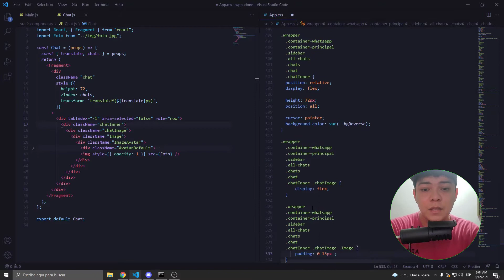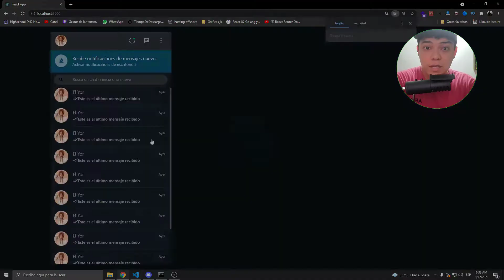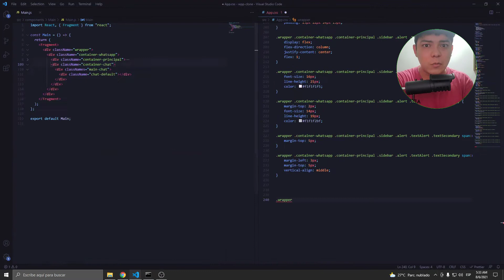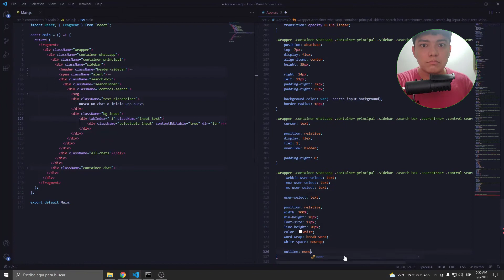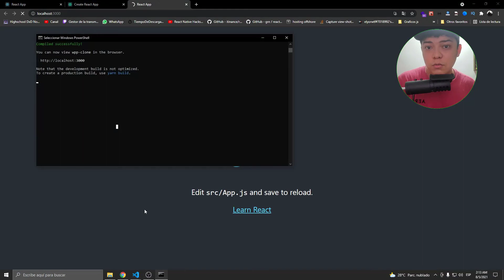Cuando Usar un CMS vs Crear Código Propio | WordPress vs Desarrollo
El dilema del siglo, usar WordPress o escribir tu propio código, nuevo vídeo... espero os guste a todos.

Si te gusta crear mangas, eres artista y no tienes donde subir tu proyectos. Entra a Manganess.com ahí podrás subir todos tus proyectos y construir tu fandom.

Los archivos de descarga de Tioanime están en discord. Únete al server.